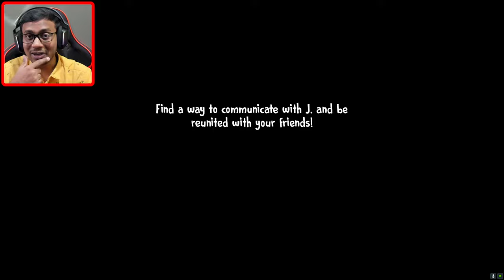ice Cream Uncle Back | ice cream 6 | in Telugu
▶ This Video : ice Cream Uncle Back | ice cream 6 | in Telugu

Monitor1 : Gigabyte M27Q
Monitor2 : HP 24m 3WL47AA
Motherboard : GIGABYTE B450 AORUS ELITE
Processor : AMD Ryzen 5 5600x Processor
RAM : DDR4 32GB
Graphic card : Nvidia RTX 3070 8GB
Power Supply : Cooler Master MWE 650 W
Mic : RODE NT-Mini